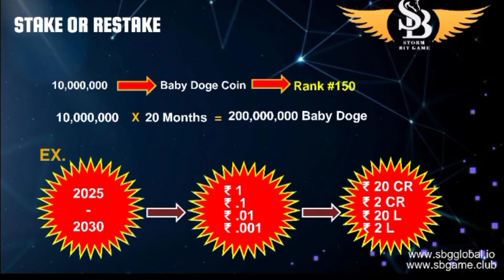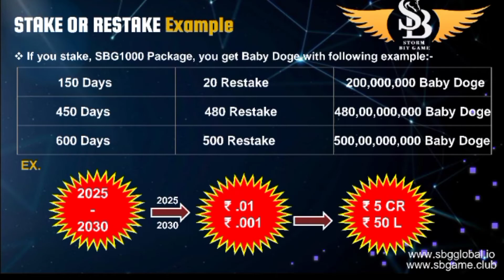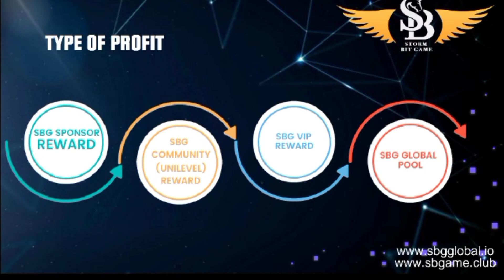Overview of SBG global || rewards of baby dog coin on investment || 50 Billion baby dog coin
This is our crypto channel here we upload the daily report and also the analysis of market and the different prices of the different coins and also their airdrops and also how to use different new and unique crypto things how to predict the price by candle we also guide all knowledge of crypto currency.